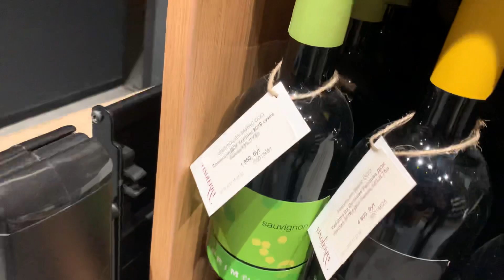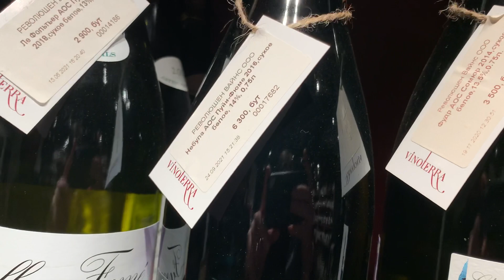Быстрое знакомство с винотекой Винотерра СПб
пр. Ленина 20